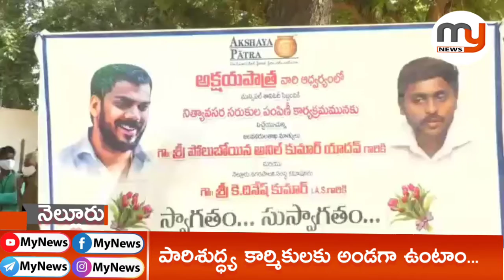పారిశుద్ధ్య కార్మికుల కోసం త్వరలోనే నిత్యావసర సరుకుల స్టోర్ - మంత్రి అనిల్ - Mynews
నెల్లూరు లోని పారిశుద్ధ్య కార్మికులకు అక్షయ పాత్ర పౌండేషన్ ఆధ్వర్యంలో మంత్రి అనిల్ చేతుల మీదుగా పారిశుద్ధ్య కార్మికులకు నిత్యావసర సరుకుల పంపిణీ చేయడం జరిగింది ఈ కార్యక్రమంలో మున్సిపల్ కమిషనర్ పలువురు పాల్గొన్నారుMyNews